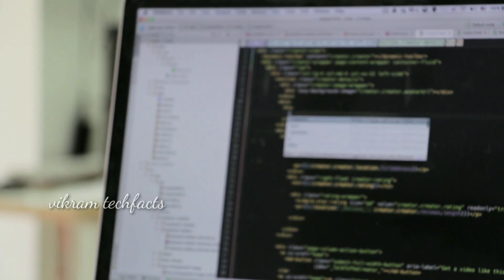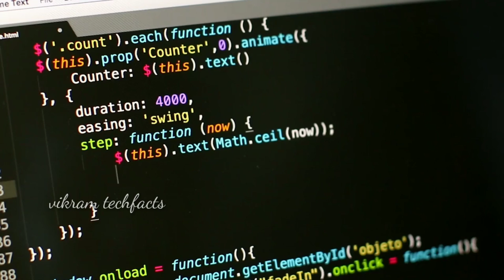what is al || artificial intelligence in kannada | how artificial intelligence work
Note: This channel does not promote any illigal content all contents of this video is provided for only education pupose

Copy right disclaimer : under section 107 of the copy right act 1976 allowance is made for 'fair use 'for purpose  such as criticism comment news reporting teaching scholarship  and research  fair use is a permitted by copyright statute that might otherwise be infringing, nonprofit, educational, or personal use tips the balance in favor of fair use